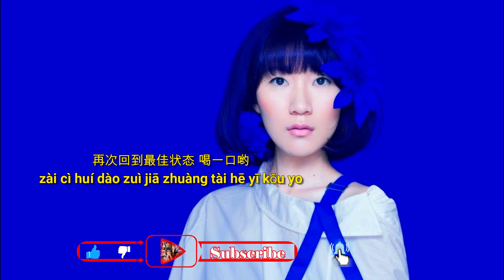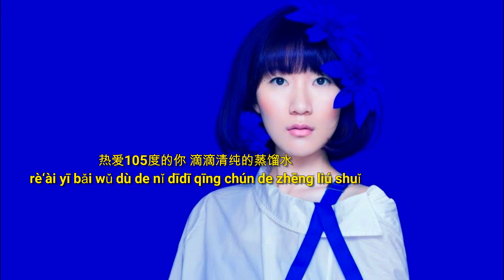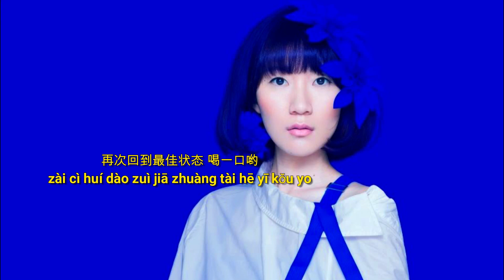A Si 阿肆 - Re Ai Yi Bai Wu Du De Ni 热爱105°C的你 | Lyrics Song with Pinyin